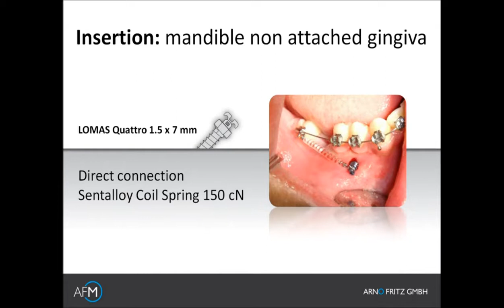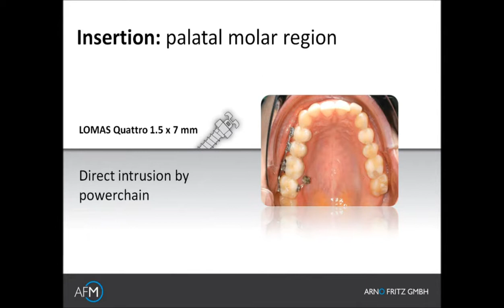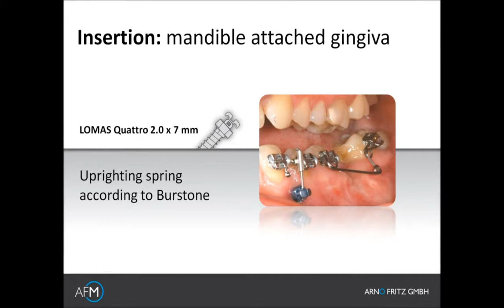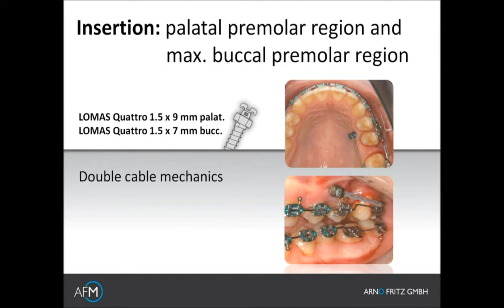ORTHODONTIE CHIRURGICALE - IPP PHARMA